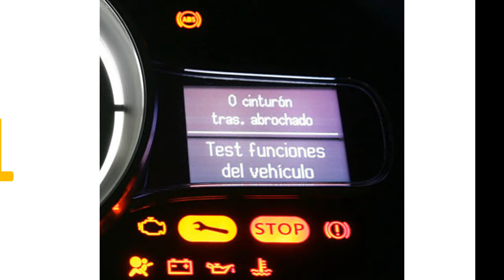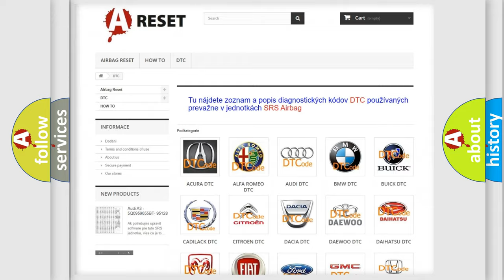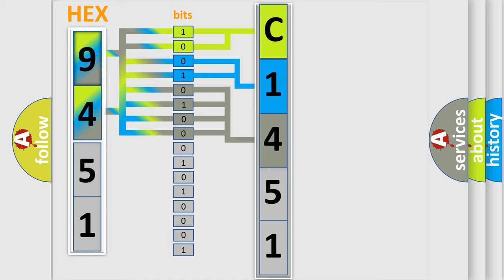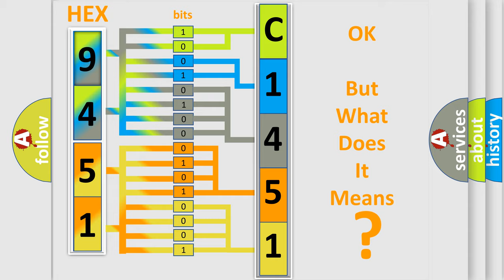DTC Jeep C1451-64 Short Explanation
Contents:
0:21 Basic DTC analysis according to OBD2 protocol standard.
1:48 Insight into programming
2:58 A diagnostically understandable description of the Diagnostic Trouble Code
3:05 Basic error definition

Make:
Jeep
Code:
C1451 64
Definition:
Hot Film MAF Sensor
Cause:
Unmetered air leakWiring or connectors
Failure Type: